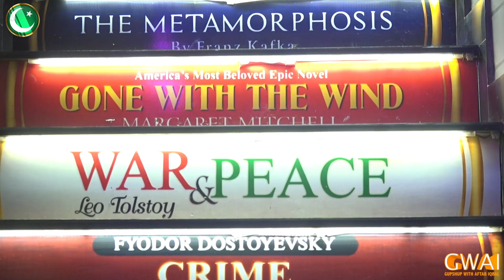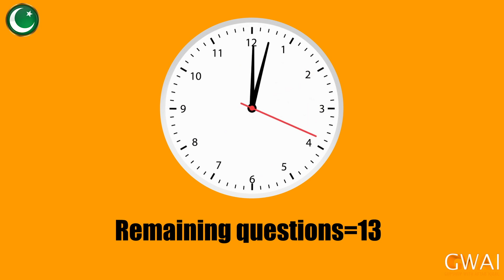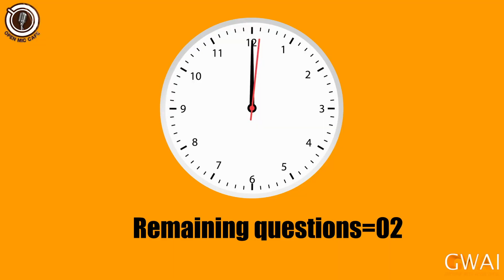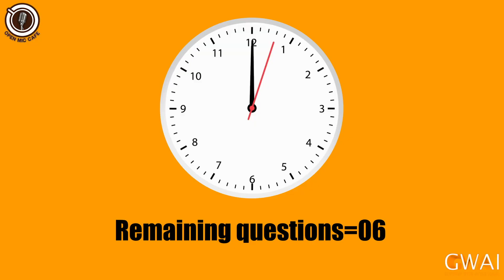Open Mic Cafe with Aftab Iqbal | 27 December 2021 | Kasauti Game | Episode 236 | GWAI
Catch Aftab Iqbal and his team only on Gupshup with Aftab Iqbal.

Zafri Khan Best | Zafri Khan and Nasir Chinyoti | Zafri Khan with Aftab Iqbal | Zafri Khan in Khabardar